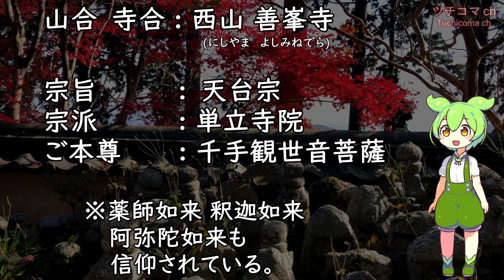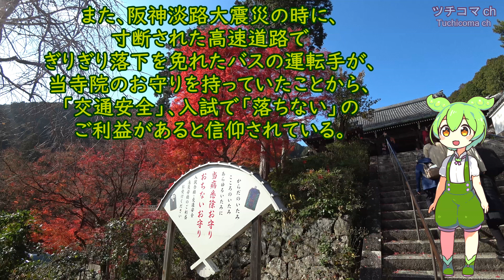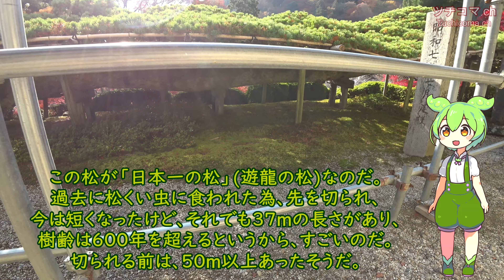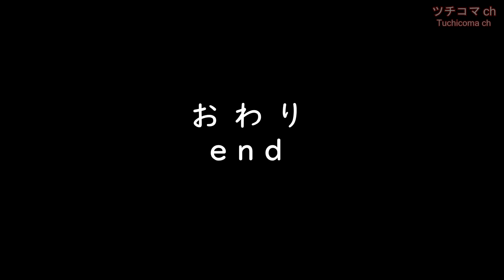善峯寺 1000年近い歴史を持つ、京都西山の古刹 四季を通じた花や紅葉、けいしょう殿からの見晴らしが素晴らしい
※編集時、コンストラストやカラー調整をしていません。
00:24　の「山合　寺合」　は、誤りで、「山号　寺号」が正しいです。

1000年ほどの歴史を持ち、皇室や徳川将軍家とゆかりがあったにもかかわらず、意外と知られていない善峯寺。
広い境内は景観の変化に富み、紅葉や花も美しく、観光客も少ないので、穴場といえるところです。

00:16 善峯寺の簡単な解説
00:30 本編
08:35 おまけ